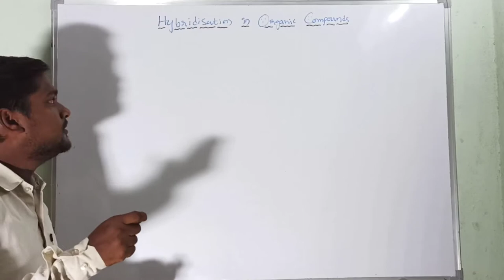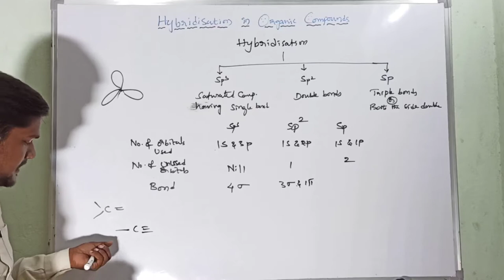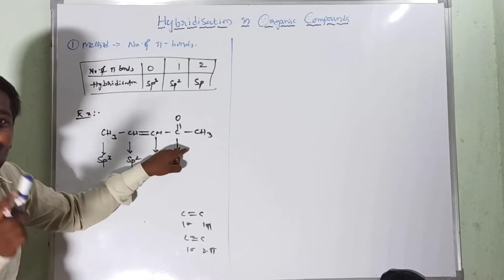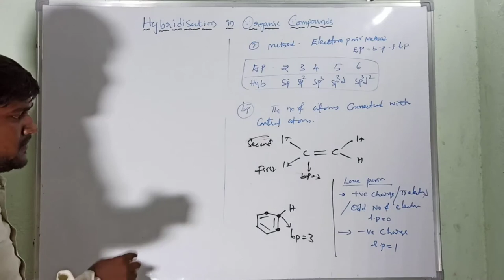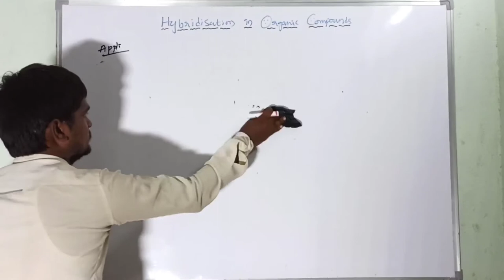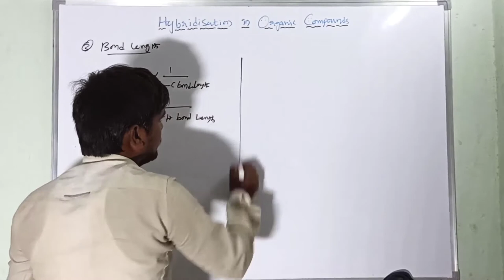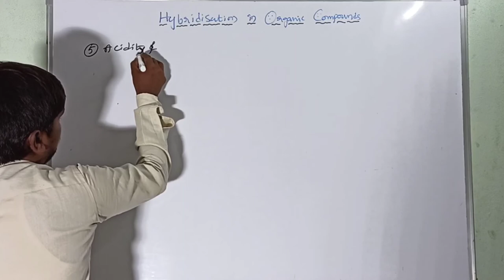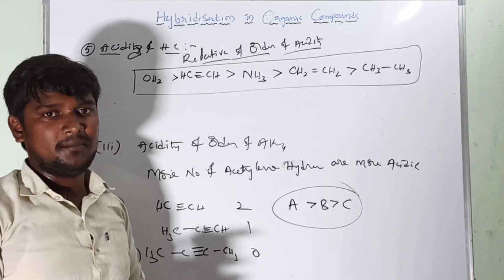HYBRIDIZATION IN ORGANIC COMPOUNDS - Hybridisation and its factors ll GOC-2 by rpb resonance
GOC-2